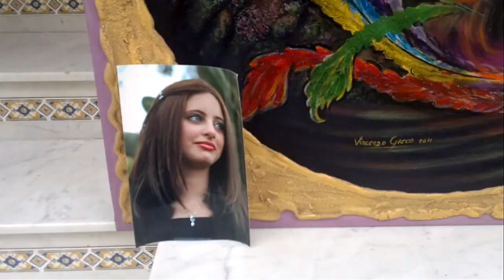Ritratti dipinti a mano su tela - Vincenzo Greco ( Portrait of Samantha)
Ritratto dipinto a mano  su tela - Vincenzo Greco
(Splendido ritratto dedicato a Samantha )
 RITRATTO DI UNA FENICE dipinto a mano da Vincenzo Greco
Questa è un'opera realizzata per la richiesta di una mia cara amica e mamma. Opera creata per donare immortalità alla sostanza anima ( l'anima di Samantha) .
Posseduto mentalmente da una brama morbosa d' arte, ho creato e successivamente realizzato a mano la mia "Opus Magnum ".
La sensibilità , la bellezza, la vitalità, la delicatezza genuina di questa fanciulla è un attributo integrante della sua natura eterna e ,come tale, non può essere creata, ma soltanto compresa e messa su tela.
Le espressioni «anima» e «spirito» vengono spesso utilizzati come affini, anche se il primo è legato al pensiero di originalità di una persona.
Nella Grecia antica si faceva a volte riferimento all'anima con il termine psyche, da collegare con psychein, «respirare», «soffiare». in siciliano « sciatu vitale»
Il "soffio vitale" , che si evince dalla luce dei suoi occhi , indica il vero sé dell'essere di questa fanciulla , lo spirito assoluto, individualizzato nel suo volto.
Nella mia Opus, la Rappresento come una "Fenice", che ruota in una spirale , un uccello mitologico noto per il fatto di rinascere dalle proprie ceneri dopo la morte. Questo uccello sacro favoloso, aveva l'aspetto di un'aquila reale e il piumaggio dal colore splendido, il collo color d'oro, rosse le piume del corpo e azzurra la coda con penne rosee, ali in parte d'oro e in parte di porpora violacea, due lunghe piume — una rossa ed una azzurra, che pendono dalla coda piumata color rosso-fuoco. Un fuoco sacro che nasconde un segreto nella sua proporzionata bellezza aurea ... e nel suo teorema del delirio universale da oggi in poi questa fenice rinascerà sempre più bella
ciao Samantha..!

Vincenzo Greco crea vere e proprie opere d'arte con il vostro ritratto.
Buona Visione .